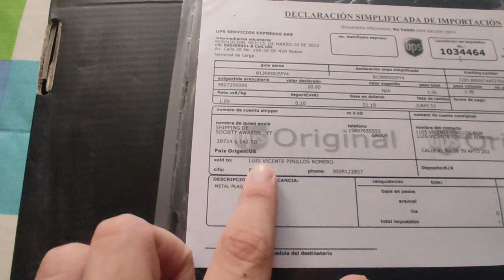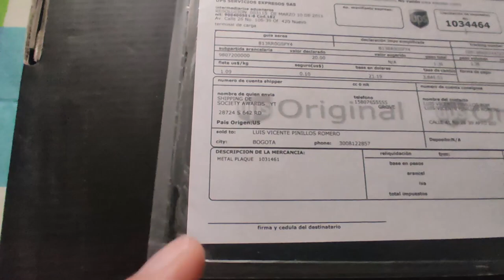Me trajeron este detallito de EE.UU y... ¿QUE VA A PASAR CON EL PAREDÓN?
Pasión b13,
Pasion b13 espejos,
Pasion b13 subidas,
Pasion b13 bajadas,
Pasion b13 embrague,
Pasion b13 parqueo,
Especial 100.000 seguidores
Especial 100.000 Seguidores yotube
El paredón, paredón automotriz, El paredón pasión b13